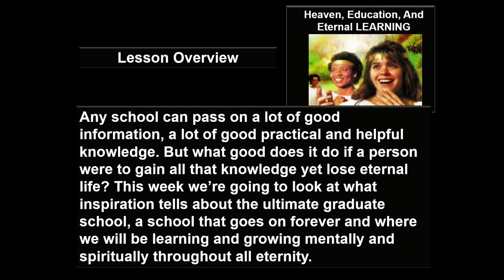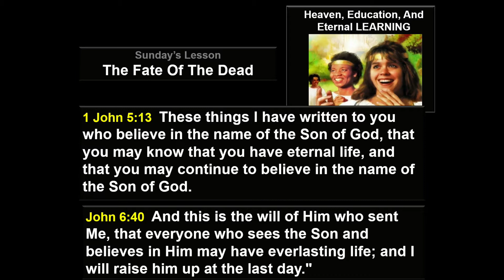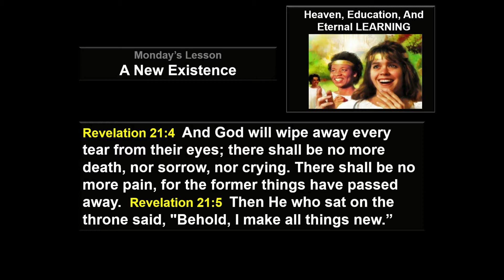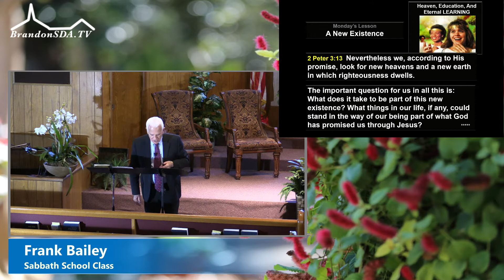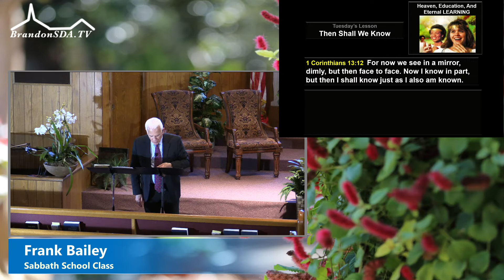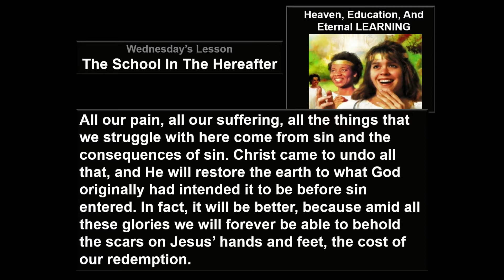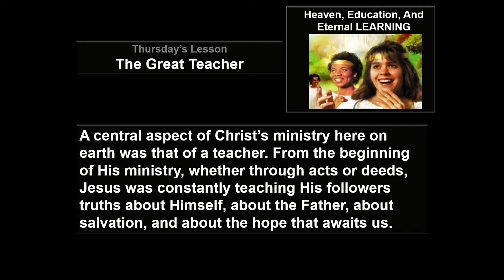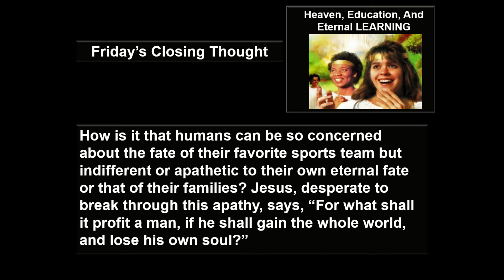Brandon English SDA Church Sabbath School December 26, 2020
Elder Frank Bailey Sabbath School Class